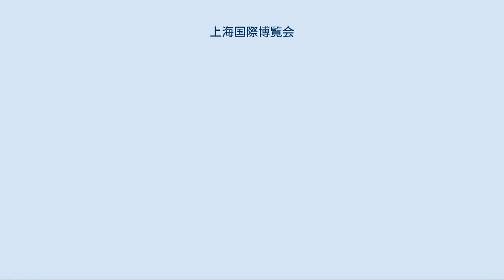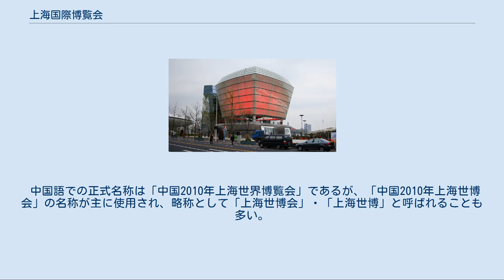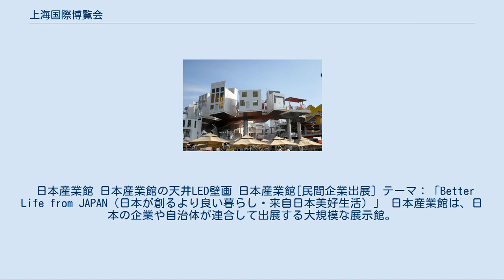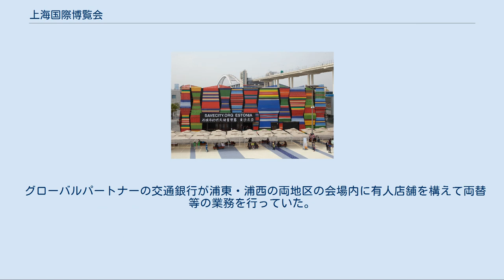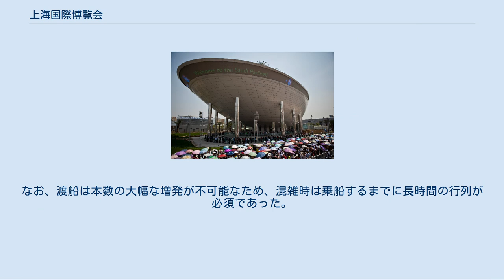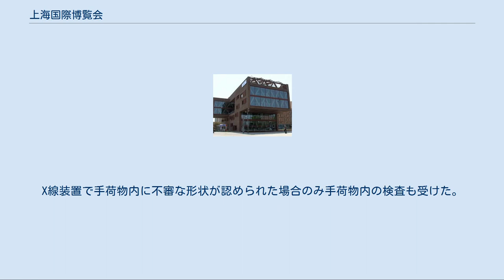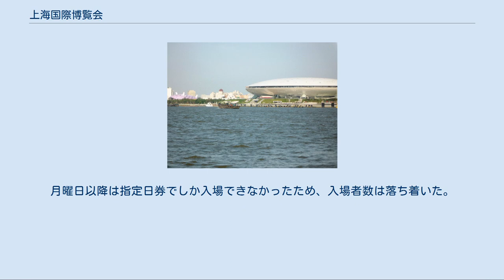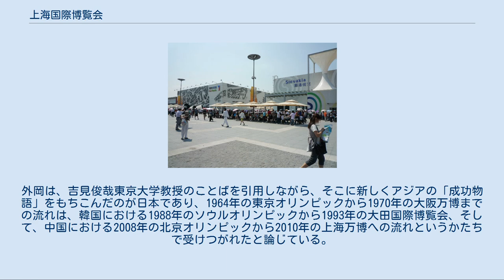上海国際博覧会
上海国際博覧会（シャンハイこくさいはくらんかい）は2010年5月1日から同年10月31日まで、中華人民共和国上海市浦東新区の上海世博園で開かれた国際博覧会である。
 約160年の国際博覧会の歴史において発展途上国における初めての開催とされることが多いが、実際には1949年にハイチの首都ポルトープランスで博覧会が開かれたという記録があるほか、国際園芸博覧会兼国際博覧会（1990年に大阪で行われた花の万博と同じタイプ）は、1999年に同じ中国で昆明世界園芸博覧会が、2006年にはタイでチェンマイ国際園芸博覧会が開かれている。
 過去に万博に参加したことがない北朝鮮が初めて出展、1970年の大阪の日本万国博覧会以来40年ぶりに参加する中華民国（台湾）が出展したことでも知られる。
また、資金難で2000年のハノーヴァー万国博覧会への参加を見送ったアメリカ合衆国も、2005年の愛知万博に引き続き今回も出展するなど、参加国、国際機関は万博史上最多の246を数え、敷地も万博史上最大であり、世界193カ国が参加申請うち189カ国が出展し（クウェート、ブータン、ブルキナファソの3か国は開幕前に申請を撤回した）、中国では皇帝時代の「万国来朝」に喩えられた。
しかし、上海協力機構、欧州連合、ASEAN、アラブ連盟、アフリカ連合のような地域連合までもが参加したようにこの裏には過剰な勧誘があったとされ、この件は「問題」の項目を参照されたい。
 建設、運営費用などの総事業費は万博史上最高額の約286億元（約3,900億円）、地下鉄や空港などのインフラ建設や都市整備などを含めると4千億元（約5兆5千億円）が投入された。
 2002年12月3日にモナコのモンテカルロで開催されたBIE（博覧会国際事務局）総会で、メキシコシティ（メキシコ）、モスクワ（ロシア連邦）、麗水（韓国）、ヴロツワフ（ポーランド）を破って開催が決定した。
2005年日本国際博覧会（愛知万博、愛・地球博）に続く、新条約としては2度目の総合的なテーマを取り扱う大規模な国際博覧会（登録博覧会）である。
テーマは「より良い都市、より良い生活」（「城市、让生活更美好」、"Better City Better Life"）。
シンボルカラーはグリーンとオレンジ。
 中国語での正式名称は「中国2010年上海世界博覧会」であるが、「中国2010年上海世博会」の名称が主に使用され、略称として「上海世博会」・「上海世博」と呼ばれることも多い。
 会場面積（観覧エリア）は黄浦江の両岸にまたがり、主として企業パビリオンが建ち並ぶ西岸の「浦西エリア」と主として各国のパビリオンが並ぶ東岸の「浦東エリア」に分かれ、両方を合わせると328ヘクタールにおよび、過去最大の広さである。
会場の両端の距離は約4キロメートルであり、会場内の移動に地下鉄やバスが使用された。
 万博のテーマソング『歓楽節拍123』を歌うのは台湾のアイドルグループ飛輪海である。
公式マスコットは「海宝（ハイバオ、かいほう）」、また、ロゴマークは漢字の「世」とアラビア数字の「2010」を組み合わせたものである。
 会期中の6ヶ月間で、大阪万博を上回る史上最多の入場者を目指していたが、これは2010年10月16日に達成され、目標の7,000万人の入場者も2010年10月24日に達成された。
 堺屋太一によれば、1984年に堺屋が汪道涵上海市長に中国発展の起爆剤として万博開催を提案し、1985年からは新しく上海市長となった江沢民のもとで万博構想の具体化が進められ、上海万博準備室の黄耀誠副主任の要請で堺屋は高級顧問も務めた。
 上海万博を開催するに先だって中国政府は、知的所有権にかかわるいくつかの条約を批准し、国内的にも、著作権や商標権の侵害を本格的に取り締まる法律の整備を行った。
 上海万博開幕式で打ち上げられた花火 開幕式は4月30日夜20時（北京時間）に万博文化センターで行われた。
中国の胡錦濤総書記は万博会場近くでの歓迎夕食会で「上海万博は、中国と各国の人民の交流に新たな章を記すことになる」と語り、オープンセレモニーでは、イタリアの世界的なテノール歌手アンドレア・ボチェッリによってオペラ「トゥーランドット」のアリア「誰も寝てはな...